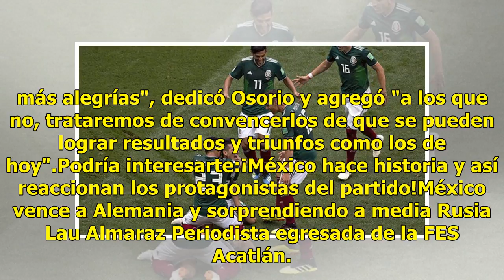Cinco razones por las que México venció a Alemania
¿Por ganas? Quizá. ¿Por esquema? Probablemente. ¿Por demostrarnos que pueden? También. México tuvo muchas razones para vencer a Alemania y hacer historia con este triunfo. Aquí te decimos cuáles son esas razones por las que la Selección Mexicana derrotó a su similar teutona. Todos corrieron a festej...